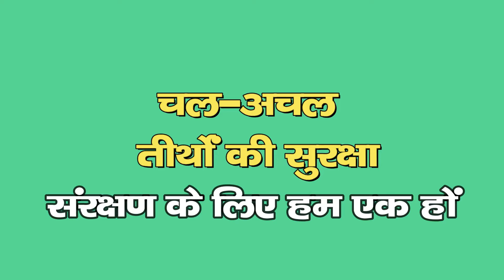Ep. 2464 आर्यिका संघ से नीच हरकत, समाज गायब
गणिनी आर्यिका संघ से विहार में शराबी मनचलों की नीच हरकत, कैसे माताजी ने चतुराई से संघ को बचाया
विहार में समाज से कोई नहीं, न ही पुलिस
समाज ने ठहराने से किया मना, क्या हो गया समाज को
पंचकल्याणक में आचार्य श्री सुनील सागर जी ने क्या घोषणायें की
किसने ली नियम सल्लेखना ?
9वें तीर्थंकर का गर्भ कल्याणक